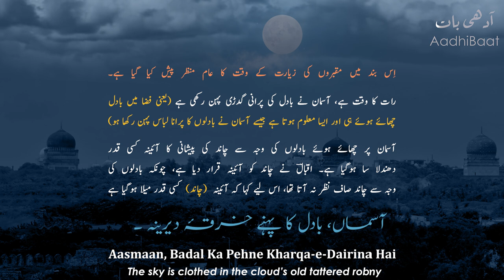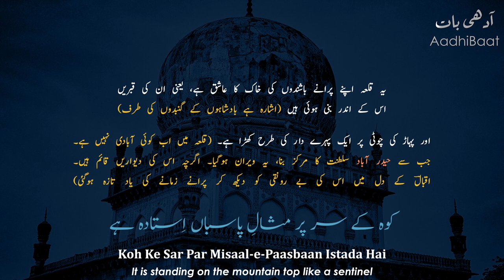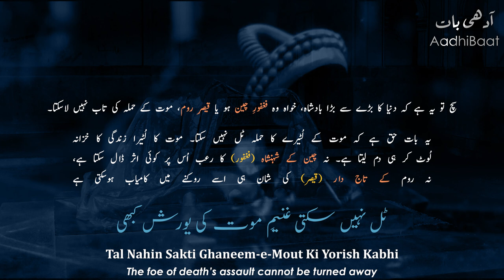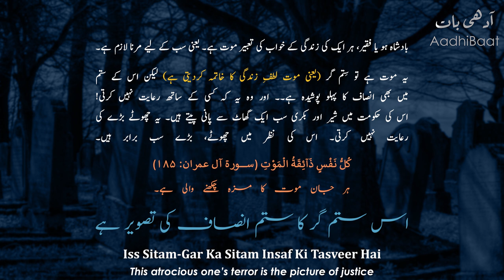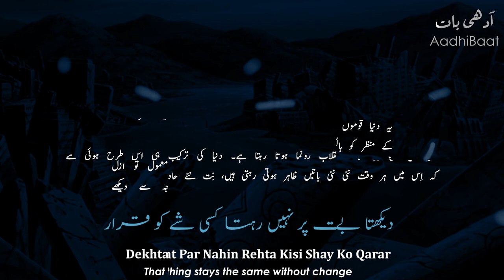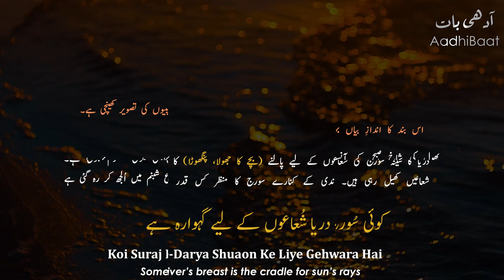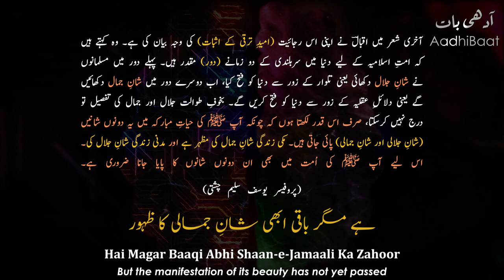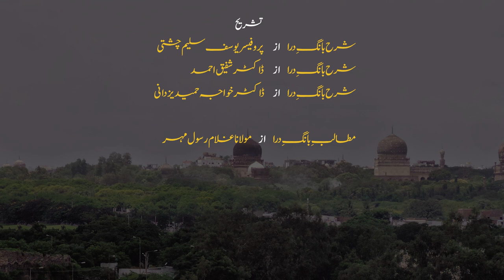Baang-e-Dara: 96 | Goristan-e-Shahi | The Royal Cemetery | Allama Iqbal | Iqbaliyat | AadhiBaat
📗 Read Explanation

🔷 Lyrics by: Allama Iqbal
🔷 Recited by: Zia Mohyeddin Sahib
🔷 Recitation courtesy: Iqbal Academy Pakistan

📓 Lyrics (sources)

🎞️ Background(s):

Advertising Videos. (2019, May 29). Slow rotating 4K Trees - 4k Footage tree- HD footage - Free stock video. YouTube.

--Includes clips from:

Alexander (2004)
Dracula Untold (2014)
Ertugrul - TV Series (2014)
Omar - TV Series (2012)

Assassin's Creed - Unity (Trailer)
Assassin's Creed - Origins (Trailer)
Assassin's Creed - Brotherhood (Trailer)

⚫ Stanzas

Intro: 00:00
Stanza No.1: 00:25
Stanza No.2: 01:03
Stanza No.3: 01:33
Stanza No.4: 02:18
Stanza No.5: 02:56
Stanza No.6: 03:47
Stanza No.7: 04:13
Stanza No.8: 04:56
Stanza No.9: 05:41
Stanza No.10: 06:27
Stanza No.11: 07:05
Stanza No.12: 08:37

Baang-e-Dara: 96

Goristan-e-Shahi
The Royal Cemetery

Asman, Badal Ka Pehne Kharqa-e-Dairina Hai
Kuch Mukddar Sa Jabeen-e-Mah Ka Aaeena Hai

Aah! Joulan-Gah Alamgeer Yani Woh Hisar
Dosh Par Apne Uthaye Saikron Sadiyon Ka Bar

Zindagi Se Tha Kabhi Maamoor, Ab Sunsaan Hai
Ye Khamoshi Iss Ke Hangamon Ka Goristan Hai

Rang-o-Aab-e-Zindagi Se Gul Ba-Daman Hai Zameen
Saikron Khoon Gashta Tehzeebon Ka Madfan Hai Zameen

Hai Tu Goristan Magar Ye Khak Gardoon Paya Hai
Aah! Ek Bargashta Qismat Qoum Ka Sarmaya Hai

Sote Hain Khamosh, Abadi Ke Hangamon Se Door
Muztarib Rakhti Thi Jin Ko Arzu-e-Na-Saboor

Qabr Ki Zulmat Mein Hai Un Aftabon Ki Chamak
Jin Ke Darwazon Pe Rehta Tha Jabeen-Gastar Falak

Kya Yehi Hai Un Shehenshahon Ki Azmat Ka Ma’al
Jin Ki Tadbeer-e-Jahan Bani Se Darta Tha Zawal

Roab-e-Faghfoori Ho Dunya Mein Ke Shan-e-Qaisari
Tal Nahin Sakti Ghaneem-e-Mout Ki Yorish Kabhi

Badshahon Ki Bhi Kisht-e-Umar Ka Hasil Hai Gaur
Jadah-e-Azmat Ki Goya Akhri Manzil Hai Gaur

Shourish-e-Bazm-e-Tarab Kya, Uood Ki Taqdeer Kya
Dard Mandan-e-Jahan Ka Nala-e-Shabgeer Kya

Arsa-e-Paikar Mein Hangama-e-Shamsheer Kya
Khoon Ko Garmane Wala Nara-e-Takbeer Kya

Ab Koi Awaz Soton Ko Jaga Sakti Nahin
Seena-e-Weeran Mein Jaan-e-Rafta Aa Sakti Nahin

Mout Har Shah-o-Gada Ke Khawab Ki Tabeer Hai
Iss Sitam-Gar Ka Sitam Insaf Ki Tasveer Hai

Zindagi Aqwam Ki Bhi Hai Yunhi Be-Etibar
Ranghaye-e-Rafta Ki Tasveer Hai Un Ki Bahar

Iss Qadar Qoumon Ki Barbadi Se Hai Khugar Jahan
Dekhta Be-Itnayi Se Hai Ye Manzar Jahan

Aik Soorat Par Nahin Rehta Kisi Shay Ko Qarar
Zauq-e-Jiddat Se Hai Tarkeeb-e-Mazaj-e-Rozgar

Hai Hazaron Qaflon Se Ashna Ye Reh Guzr
Chashm-e-Koh-e-Noor Ne Dekhe Hain Kitne Tajwar

Misr-o-Babil Mit Gye, Baqi Nishan Tak Bhi Nahin
Daftar-e-Hasti Mein In Ki Dastan Takbhi Nahin

Adabaya Mehr-e-Iran Ko Ajal Ki Sham Ne
Azmat-e-Yunan-o-Ruma Loot Li Ayyam Ne

Aah ! Muslim Bhi Zamane Se Yunhi Rukhsat Huwa
Asman Se Abar-e-Aazari Utha, Barsa, Gya

Dil Humare Yad-e-Ehd-e-Rafta Se Khali Nahin
Apne Shahon Ko Ye Ummat Bhoolne Wali Nahin

Ashak Bari Ke Bahane Hain Ye Ujre Baam-o-Dar
Girya-e-Peham Se Beena Hai Humari Chasm-e-Tar

Dehr Ko Dete Hain Moti Dida-e-Giryan Ke Hum
Akhri Badal Hain Ek Guzre Huwe Toofan Ke Hum

Hain Abhi Sad Ha Guhariss Abar Ki Aghosh Mein
Barq Abhi Baqi Hai Iss Ke Seena-e-Khamosh Mein

Wadi-e-Gul, Khak-e-Sehra Ko Bana Sakta Hai Ye
Khawab Se Umeed-e-Dehqan Ko Jaga Sakta Hai Ye

Ho Chukka Go Qoum Ki Shan-e-Jalali Ka Zahoor
Hai Magar Baqi Abhi Shan-e-Jamali Ka Zahoor